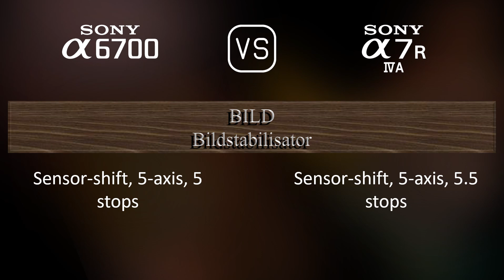Sony A6700 vs. Sony A7R IVA: Ein Vergleich der technischen Daten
Dieses Video gibt einen Überblick über die Sony A6700 und die Sony A7R IVA in einem parallelen Technikdatenvergleich (comparison of specifications). Vielen Dank fürs Zuschauen.

00:25 EINFÜHRUNG
00:33 KAMERAGEHÄUSE
00:40 BILDSENSOR
01:01 BILD
01:16 OPTIK & FOKUS
01:41 BILDSCHIRM
01:58 SUCHER
02:13 FOTOGRAFISCHE FUNKTIONEN
03:06 VIDEOGRAFISCHE FUNKTIONEN
03:20 SPEICHERUNG
03:24 KONNEKTIVITÄT
03:49 ALLGEMEINE ANGABEN
04:07 SONSTIGE FUNKTIONEN